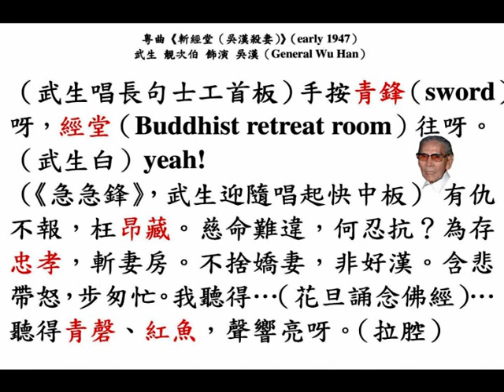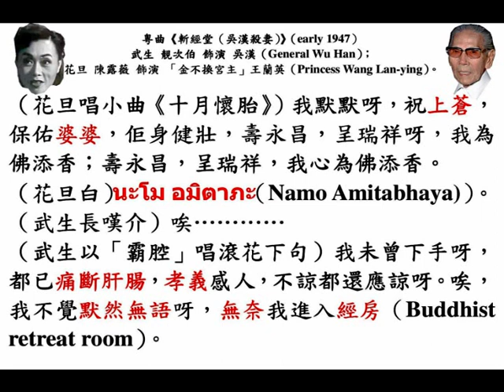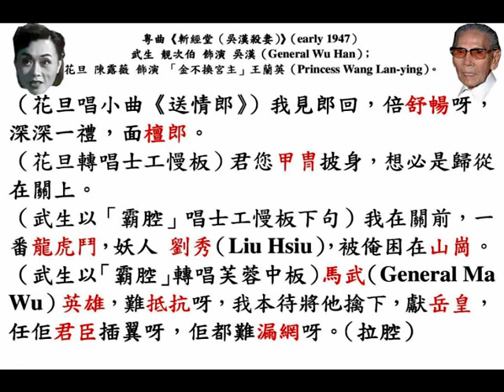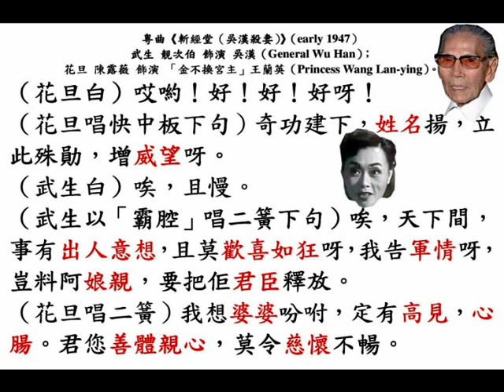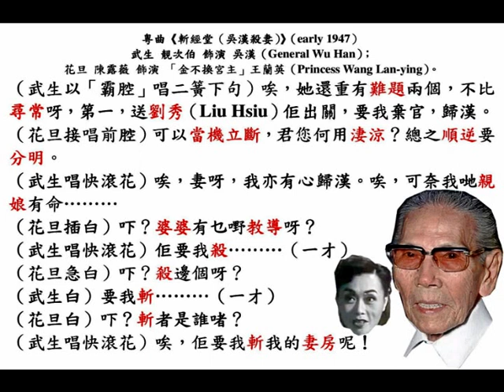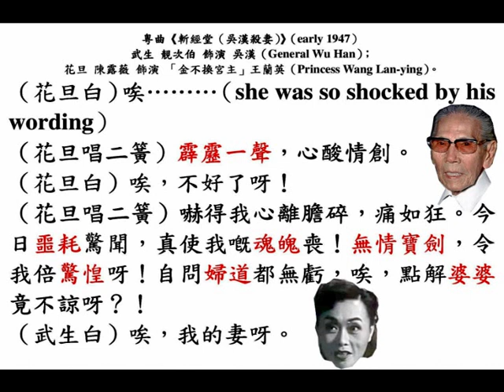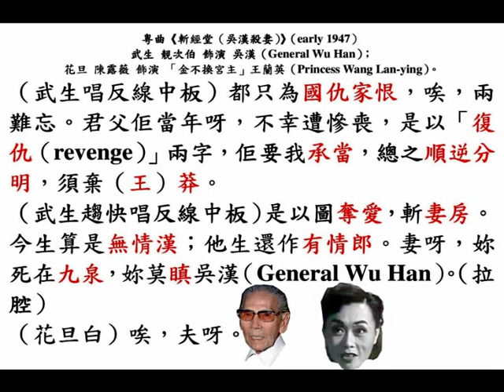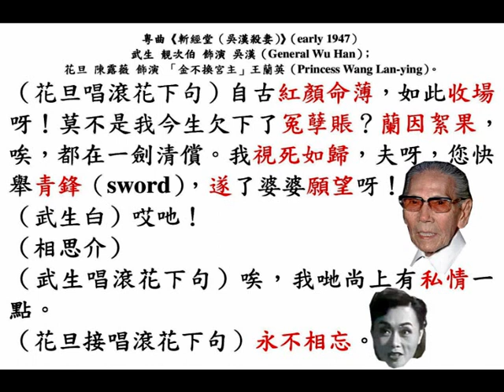靚次伯、陳露薇《斬經堂（吳漢殺妻）》（recorded in early 1947）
◎粵劇（งิ้ว กวางตุ้ง (Cantonese opera)）《斬經堂（吳漢殺妻）》，即平劇（งิ้ว ปักกิ่ง (Peking opera)）名伶（famous actor）麒麟童（周信芳）的首本戲《斬經堂》，是非常動人和唱做並重的大悲劇，全套大鑼大鼓，全身大袍大甲，個個龍精虎猛，正式北派打武。漢朝（Han dynasty）東漢年間，王莽篡漢，下令通緝劉秀。劉秀過潼關，慘被守將，王莽之女婿吳漢拿獲。吳母寧氏（Ms. Ning）得知，告知王莽弒君殺父往事，責令吳漢立即釋放劉秀，解散潼關，並授寶劍，命令吳漢殺死妻子「金不換宮主」王蘭英。王蘭英為人溫婉善良，吳漢進經堂左右為難，王蘭英知情後奪劍自刎；吳母寧氏亦自縊身亡。吳漢縱火毀家，追隨劉秀歸漢而去。

吳漢殺妻斬經堂的一段歷史，慘絕人寰，惹淚悲劇，段段皆戲肉，句句是佳腔。

兵出潼關，劉秀被擒，寧氏述往，吳漢大憤，夫妻恩愛，難下殺心 ，妻全夫志，奪劍自刎，血濺經堂， 老母自盡 ，反出潼關，光武中興 。

◎中華民國五十年一月十四日，星期六（14th January, 1961, Saturday），香港《華僑日報》，第三張；第一頁，港聞五。
『東山』拍潮語片，盧淑娟飛抵港，主演《蕭端蒙》及《吳漢殺妻》。
『東山影業公司』，為供應海外市場需要，自中華民國五十年（1961）起， 決定拍攝潮語片十二部，農曆年關以前則內定拍攝《蕭端蒙一板打死江西王》及《吳漢殺妻》，兩片均定本月中旬（middle January, 1961）在『華達』及『國家』兩片廠開拍。為加強演員陣容，特聘旅泰國（Thailand）名小生盧淑娟小姐（Ms. Lu Shu-chuan）來港助陣。盧氏（Ms. Lu）經於昨天中華民國五十年一月十三日，星期五，下午三時卅分（3:30 p.m. on 13th January, 1961, Friday），乘『泛美航空公司（Pan American World Airways）』班機抵港，『東山公司』董事會董事莊明豐、廖賢普、廖賢君、曾慕熙、許堅等暨基本導演羅熾，演員莊雪娟、丁楚翹、李琴、陳瑛、陳文昌、李綠絨、陳麗娟、邱麗卿；音樂教練陳永銘；演技教練陳英傑，及其他演職員數十人，均往機場歡迎，情形十分熱烈。
盧淑娟（Ms. Lu Shu-chuan）芳齡廿一歲（21 years old in 1961），係旅泰華僑，藝術超群，馳譽泰國劇壇，此次受聘來港，擔任『東山公司』新片《蕭端蒙一板打死江西王》之蕭端蒙及《吳漢殺妻》之吳漢二角，預算留港一月，然後返泰渡歲，明春第三度來港，將永隸『東山』旗下，為『東山』劇藝効勞云。

◎中華民國五十年九月十二日，星期二（12th September, 1961, Tuesday），香港《大公報》，第二張；第五版。
潮片《吳漢殺妻》，本月內上映。
【本報訊】「王莽篡位」這個歷史故事，現在已被『東山影業公司』搬上銀幕拍攝成大鑼大鼓大袍大甲的歌唱片，取名《吳漢殺妻》。
《吳漢殺妻》由廖賢普、廖賢君 監製；許堅 製片。姚香雪 編劇；羅熾 與 許堅 互執導演筒，演員由該公司全體紅星擔任。該片已拍攝竣事，本月內即在港九優先獻映。

◎粵曲（เพลงกวางตุ้ง (Cantopop)）《斬經堂（吳漢殺妻）》（early 1947），武生（martial arts actor）靚次伯（Mr. Lan Chi Pat）飾演 吳漢（General Wu Han）；花旦（actress）陳露薇（Ms. Chan Lo Mei）飾演「金不換宮主」王蘭英（Princess Wang Lan-ying）。

（武生唱長句士工首板）手按青鋒（sword）呀，經堂（Buddhist retreat room）往呀。
（武生白）yeah!
（《急急鋒》，武生迎隨唱起快中板） 有仇不報，枉昂藏。慈命難違，何忍抗？為存忠孝，斬妻房。不捨嬌妻，非好漢。含悲帶怒，步匆忙。我聽得…（花旦誦念佛經）…聽得青磬、紅魚，聲響亮呀。（拉腔）
（花旦唱小曲《十月懷胎》）我默默呀，祝上蒼，保佑婆婆，佢身健壯，壽永昌，呈瑞祥呀，我為佛添香；壽永昌，呈瑞祥，我心為佛添香。
（花旦白）นะโม อมิตาภะ（Namo Amitabhaya）。
（武生長嘆介）唉…
（武生以「霸腔」唱滾花下句）我未曾下手呀，都已痛斷肝腸，孝義感人，不諒都還應諒呀。唉，我不覺默然無語呀，無奈我進入經房（Buddhist retreat room）。
（花旦唱小曲《送情郎》）我見郎回，倍舒暢呀，深深一禮，面檀郎。
（花旦轉唱士工慢板）君您甲冑披身，想必是歸從在關上。
（武生以「霸腔」唱士工慢板下句）我在關前，一番龍虎鬥，妖人 劉秀（Liu Hsiu），被俺困在山崗。
（武生以「霸腔」轉唱芙蓉中板）馬武（General Ma Wu）英雄，難抵抗呀，我本待將他擒下，獻岳皇，任佢君臣插翼呀，佢都難漏網呀。（拉腔）
（花旦白）哎喲！好！好！好呀！
（花旦唱快中板下句）奇功建下，姓名揚，立此殊勛，增威望呀。
（武生白）唉，且慢。
（武生以「霸腔」唱二簧下句）唉，天下間，事有出人意想，且莫歡喜如狂呀，我告軍情呀，豈料阿娘親，要把佢君臣釋放。
（花旦唱二簧）我想婆婆吩咐，定有高見，心腸。君您善體親心，莫令慈懷不暢。
（武生以「霸腔」唱二簧下句）唉，她還重有難題兩個，不比尋常呀，第一，送劉秀（Liu Hsiu）佢出關，要我棄官，歸漢。
（花旦接唱前腔）可以當機立斷，君您何用淒涼？總之順逆要分明。
（武生唱快滾花）唉，妻呀，我亦有心歸漢。唉，可奈我哋親娘有命………
（花旦插白）吓？婆婆有乜嘢教導呀？
（武生唱快滾花）佢要我殺………（一才）
（花旦急白）吓？殺邊個呀？
（武生白）要我斬………（一才）
（花旦白）吓？斬者是誰啫？
（武生唱快滾花）唉，佢要我斬我的妻房呢！
（花旦白）唉………（she was so shocked by his wording）
（花旦唱二簧）霹靂一聲，心酸情創。
（花旦白）唉，不好了呀！
（花旦唱二簧）嚇得我心離膽碎，痛如狂。今日噩耗驚聞，真使我嘅魂魄喪！無情寶劍，令我倍驚惶呀！自問婦道都無虧，唉，點解婆婆竟不諒呀？！
（武生白）唉，我的妻呀。
（武生唱反線中板）都只為國仇家恨，唉，兩難忘。君父佢當年呀，不幸遭慘喪，是以「復仇（revenge）」兩字，佢要我承當，總之順逆分明，須棄（王）莽。
（武生趨快唱反線中板）是以圖奪愛，斬妻房。今生算是無情漢；他生還作有情郎。妻呀，妳死在九泉，妳莫瞋吳漢（General Wu Han）。（拉腔）
（花旦白）唉，天呀！
（花旦唱滾花下句）自古紅顏命薄，如此收場呀！莫不是我今生欠下了冤孽賬？蘭因絮果，唉，都在一劍清償。我視死如歸，夫呀，您快舉青鋒（sword），遂了婆婆願望呀！
（武生白）哎吔！
（相思介）唉………，我的（妻、夫）呀！
（武生唱滾花下句）唉，我哋尚上有私情一點。
（花旦接唱滾花下句）永不相忘。